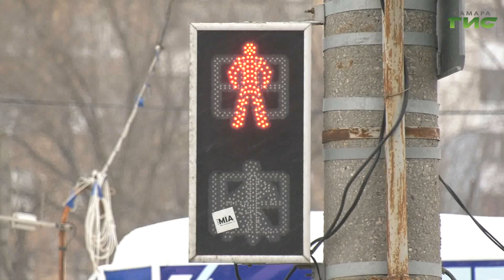Сотрудники ГИБДД в Самаре регулярно проводят профилактические рейды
Чтобы снизить число дорожно-транспортных происшествий, связанных с наездами на пешеходов, сотрудники ГИБДД в Самаре регулярно проводят профилактические рейды. В зону контроля попадают не только пешеходы, но и водители, не предоставляющие преимущество тем, кто переходит дорогу в положенном месте. В один из таких рейдов отправился и наш корреспондент Елена Чернявская.